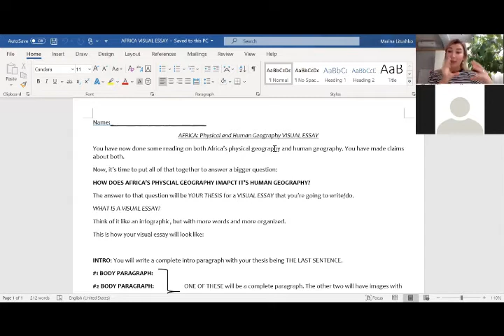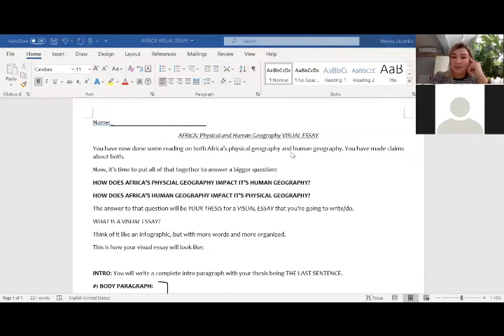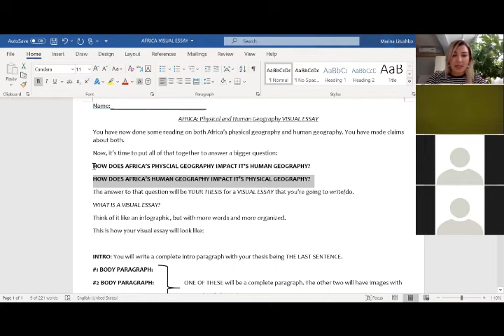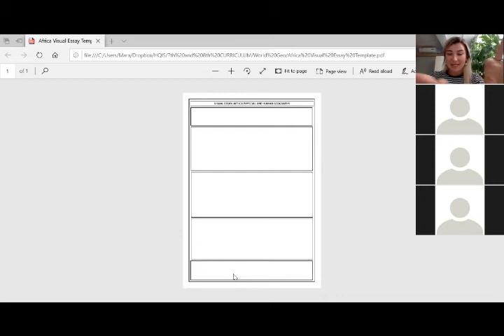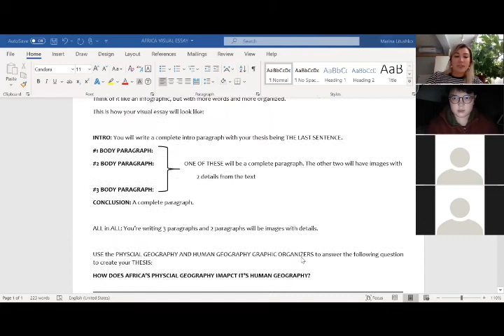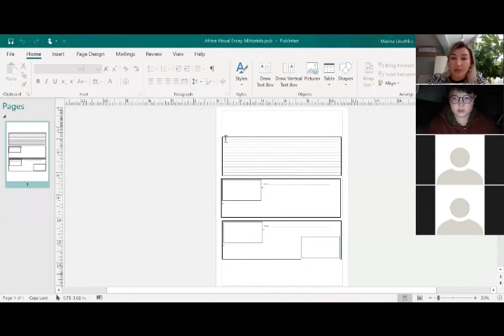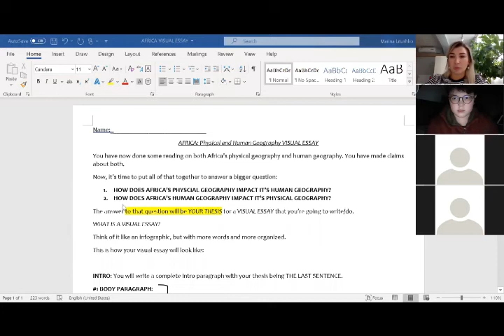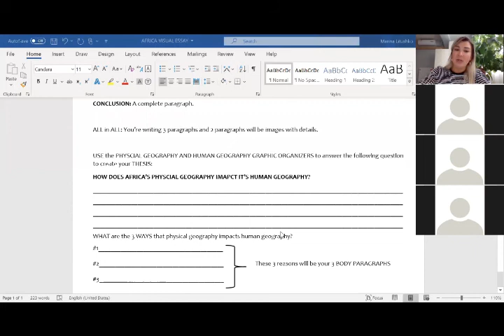Zoom Mar 31